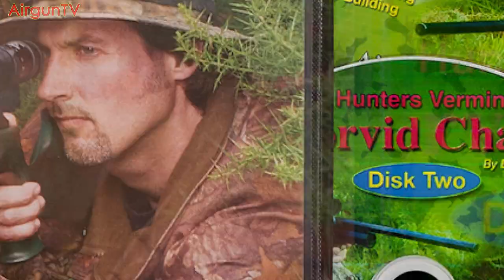AIR RIFLE HUNTING DVD - CORVID CHAOS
Trailer for Corvid Chaos - the new, double-disc DVD airgun hunting film from David James (aka HuntersVermin). It features all-action hunting footage of crows and magpies - with some rabbit stalking and woodpigeon decoying thrown in for good measure. Also includes plenty of tips on air rifle hunting and a comprehensive guide to hide-building. 118 mins, PAL format.